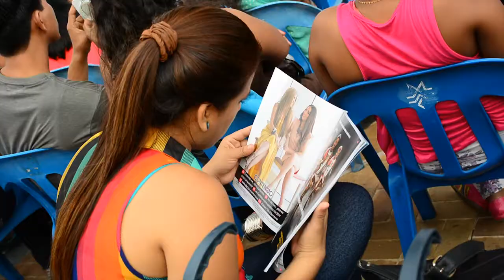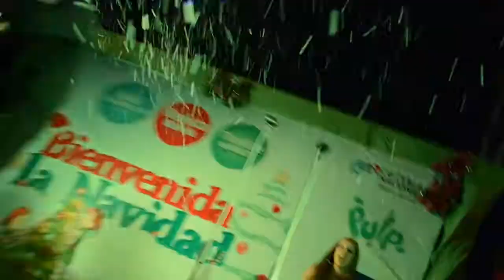Bienvenida la Navidad